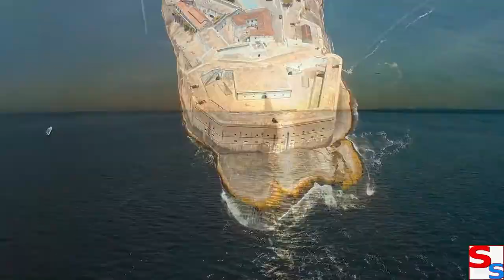Indian Music for Meditation or Sleep. Peaceful Music. Bamboo Flute will help you relax.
Free Music for your movies, SPA Salon, Massage Room, Sauna.
Music / Movie licensed under Creative Commons license - this means that you can use this music for free and in any way, as long as you include a link and the information that it comes from my channel. If I have included any information about the artist in the description, please also include this information.

In the case of just playing music, you can do it without any restrictions, but please do so directly from this YouTube channel. This way you can also play this music commercially in the place where you provide your services.